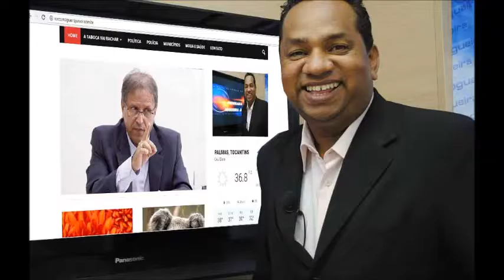Prefeito Jairo Mariano, fala sobre a importância da união dos municípios e da presença dessa união n